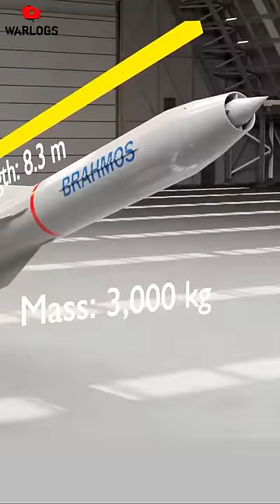BrahMos reactive thrusters are so hot🥵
Why Brahmos takes an angular turn at launch?
Why Brahmos takes 90 degree turn at launch?
Why Brahmos has nose or head cap?
Why Brahmos has angular thrusters?
Why Brahmos has reactive thrusters?
What makes Brahmos so dangerous?
What makes Brahmos so cool?
Brahmos launch
Brahmos hitting ship
Brahmos hits ship
Brahmos destroyed ship